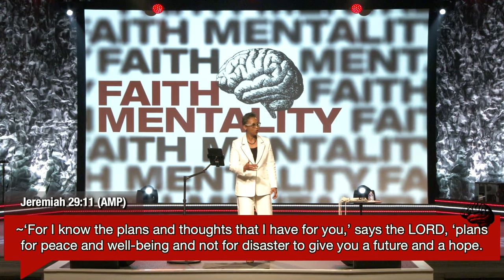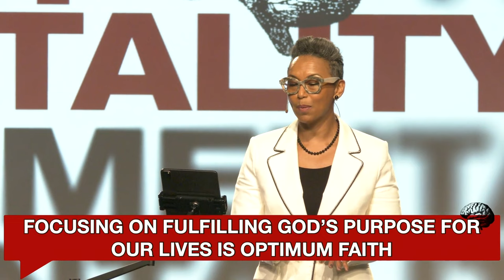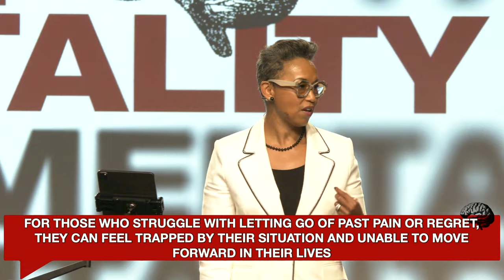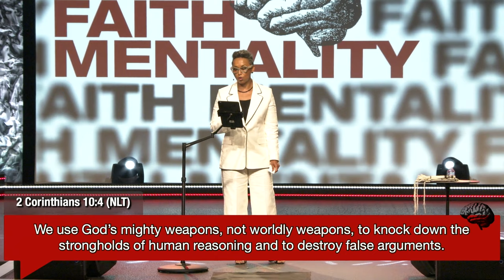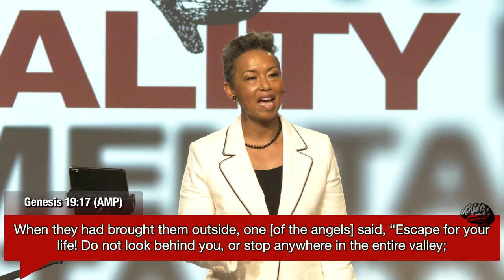Faith Mentality - Pastor Trish Gregory